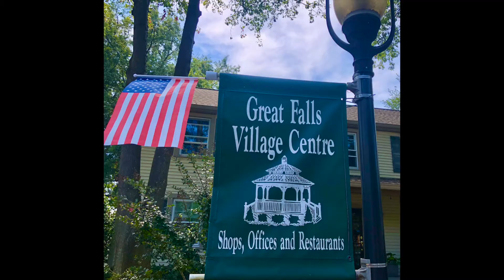Living in Great Falls Virginia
Great Falls Virginia is a neighborhood in the Greater Washington DC area located in Fairfax County. Known for its hiking and horse trails along the Potomac River, Great Falls has a rural feel with single-family homes built on acres of land. Kayakers, hikers, and lovers of the outdoors can enjoy the breathtaking views of the Potomac River in Great Falls. Home buyers can expect to find large homes on acres of land. If you are buying a home in Great Falls, you will need a car to get around as there are no easy ways to walk to the Great Falls Village Shopping area.
Great Falls Virginia is about a half-hour drive to Washington DC